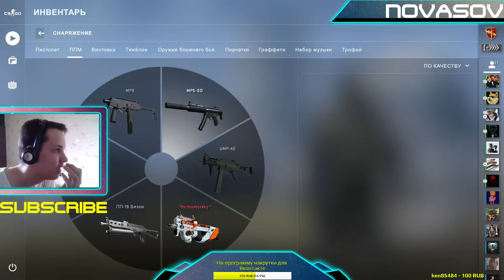Novasov: ОБЗОР MP5SD В CS GO 16.08.2018